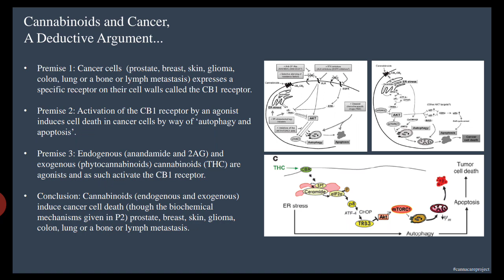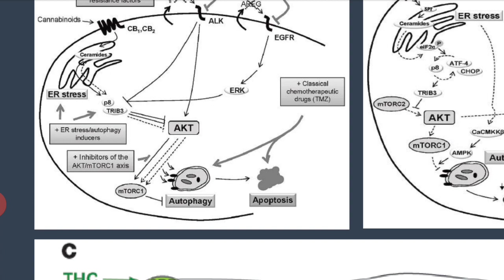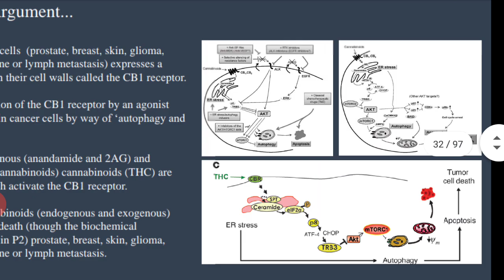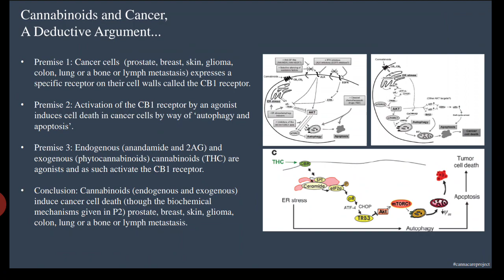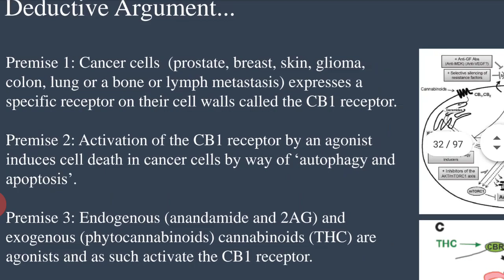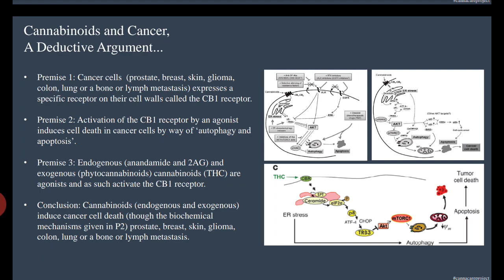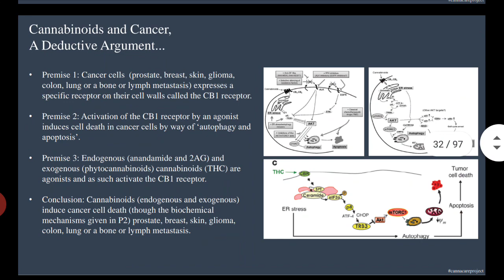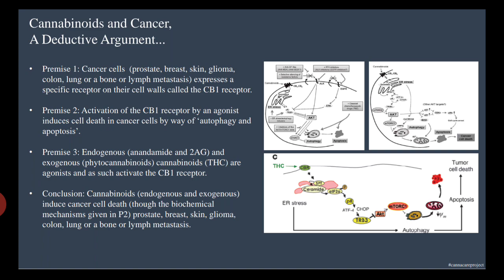Cannabis Treats Cancer: Deductive Argument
Premise 1: Cancer cells  (prostate, breast, skin, glioma, colon, lung or a bone or lymph metastasis) expresses a specific receptor on their cell walls called the CB1 receptor.

Premise 2: Activation of the CB1 receptor by an agonist induces cell death in cancer cells by way of ‘autophagy and apoptosis’.

Premise 3: Endogenous cannabinoids (anandamide) and exogenous phytocannabinoids (THC) are agonists and as such activate the CB1 receptor.

Conclusion: Cannabinoids (endogenous and exogenous) induce cancer cell death (though the biochemical mechanisms given in P2) prostate, breast, skin, glioma, colon, lung or a bone or lymph metastasis.